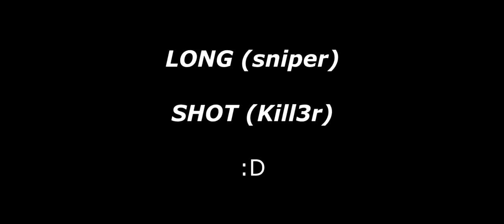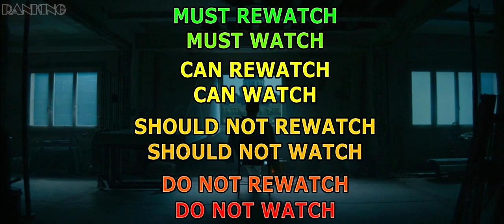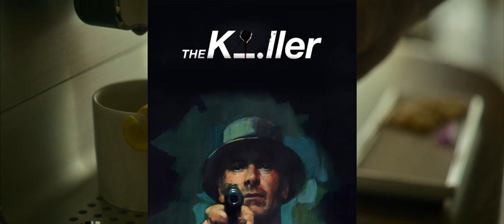KuzReviews [The Killer]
Loved this movie.

Wanted to make a review to convince you to give it a try if you haven't. Hope you like it!